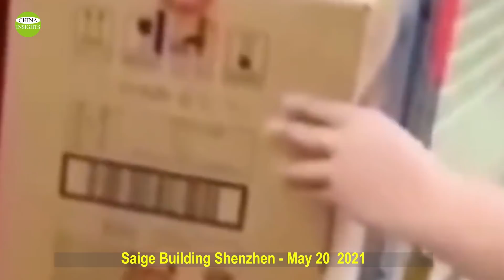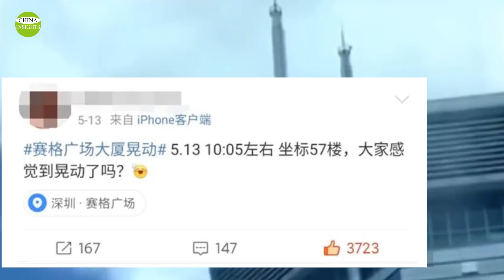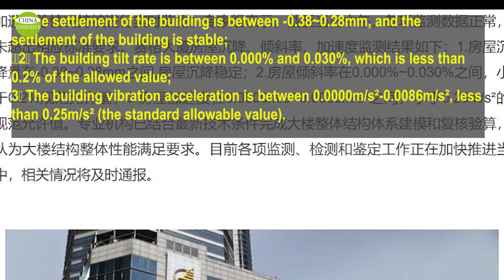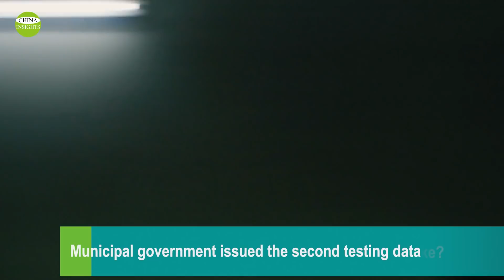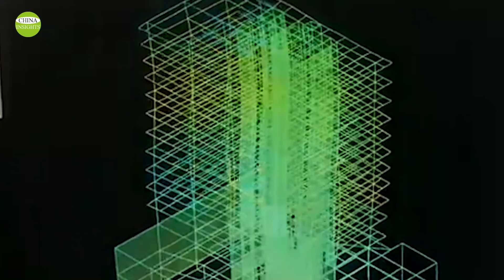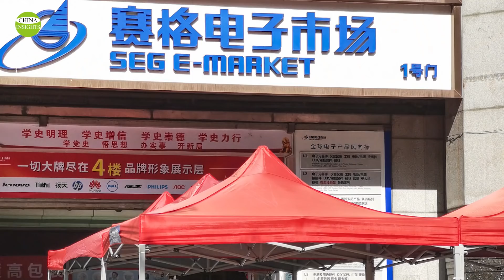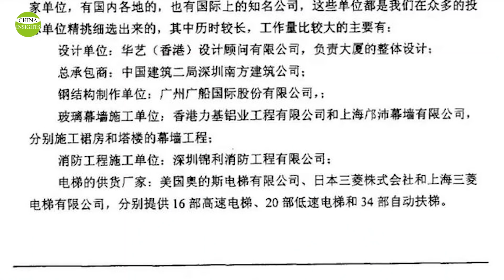The shaking skyscraper-SEG: Can you understand the 2nd monitoring data? What's the wobbling future?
On May 25, the Shenzhen government released the follow-up monitoring report about the SEG Tower. Between May 13 and May 20, the building had shaken four times.
　1,The settlement of the building is between -0.38~0.28mm, and the settlement of the building is stable; 2,The building tilt rate is between 0.000% and 0.030%, which is less than 0.2% of the allowed value; 3, The building vibration acceleration is between 0.0000m/s²-0.0086m/s², less than 0.25m/s² (
Would people trust the government's announcement this time? A Chinese netizen commented, "Is the building safe? God has already warned us four times.
shakingskyscraperinchina SEGPlaza wobblingskyscraperinshenzhen Your support allows us to produce more high-quality videos.